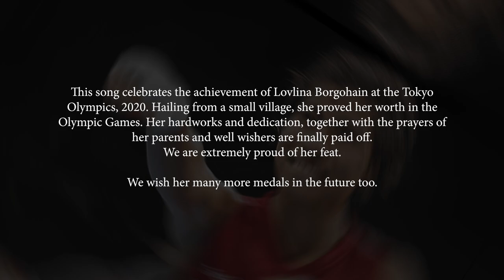Lovlina Song | Joi Huwa | A tribute to Our sister Lovlina on winning the Bronze medal in Tokyo2020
This song celebrates the achievement of Lovlina Borgohain at the Tokyo Olympics, 2020. Hailing from a small village, she proved her worth in the Olympic Games. Her hardworks and dedication, together with the prayers of her parents and well wishers are finally paid off.
We are extremely proud of her feat.

We wish her many more medals in the future too.

Credits

Singer: Divyana Soibam
Music Arranger: Arbin Soibam
Lyrics: Dr N. Shreth Chongtham
Tune: Anjan Hazarika (Yuba Group, Assam)
Edited by: Bipinzic
Translated in Assamese : Bandita Yurembam (Assam)

Special Thanks

Suraj Singh(Yambung)
Binita Sawaijam
Mala Devi
Bandita Yurembam(Nomita)

Assamese Lyrics

Bara Mukhiya Gaoreh
Atti khoru poriyalore
Tumi jiori Ajoni otti Moromoreh
Lovlina Borgohain
Lovline Boragohain

Aja Jiori Suwali Hirdoyot
Hahok Arru Preyarna Jogana
Ami Assu Tumalei Battle Sai
Ho Gorobore Tumi Ubhota
Tumalle Amar Khubo Kamona
Akhirbat Korisu Arru Aguwaijua.
Tumi Lovlina Joyhuwa
Tumi Amar Lovlina
Tumi Lovlina Borgohain
Tumi Moromore Lovlina
Tumi Premore Lovlina
Tumi Lovlina Borgohain
Tumi Lovlina Borgohain.